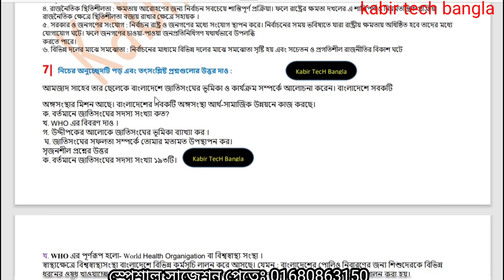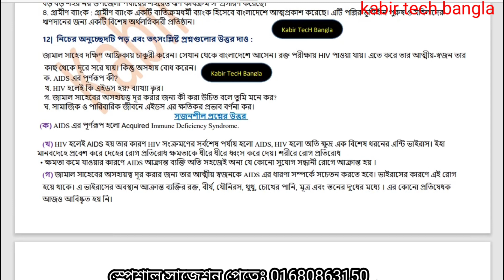এসএসসি ২০২৩ ভোকেশনাল বাংলাদেশ ও বিশ্বপরিচয়-২ ১০০% ফাইনাল ১৪টি সৃজনশীল প্রশ্ন ও উত্তর || bgs-2 final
এসএসসি ভোকেশনাল ২০২৩ বাংলাদেশ ও বিশ্বপরিচয়-২ ফাইনাল সাজেশন,  ভোকেশনাল এসএসসি ২০২৩ বাংলাদেশ ও বিশ্বপরিচয়-২ ফাইনাল সাজেশন, বাংলাদেশ ও বিশ্বপরিচয়-২ ফাইনাল সৃজনশীল প্রশ্ন উত্তর।

#১০০%_বাংলাদেশ_ও_বিশ্ব_পরিচয়_ফাইনাল_সাজেশন